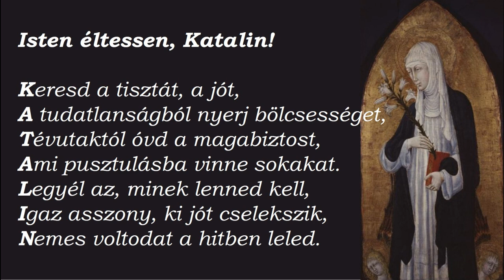Rozványi Dávid: Isten éltessen, Katalin!